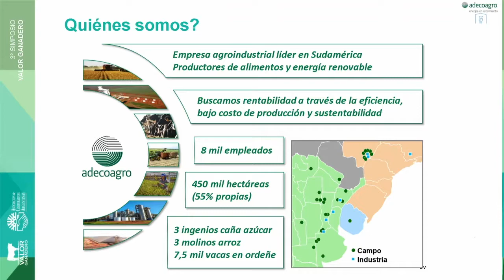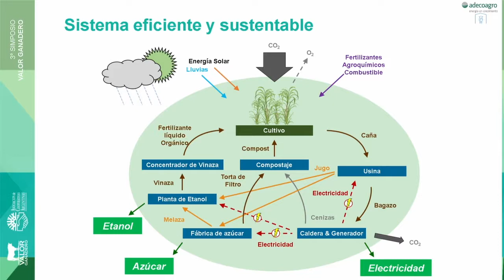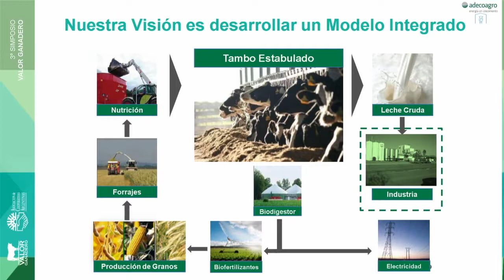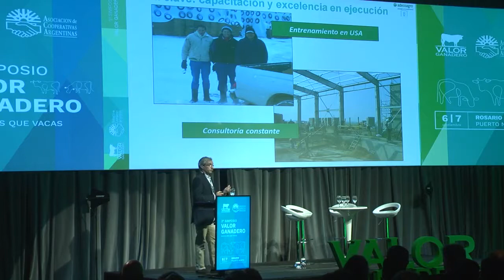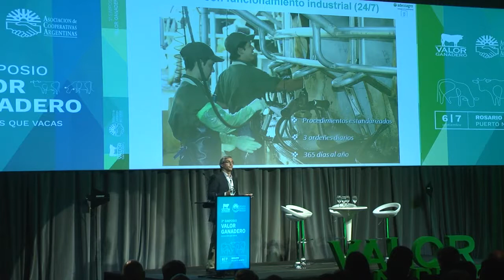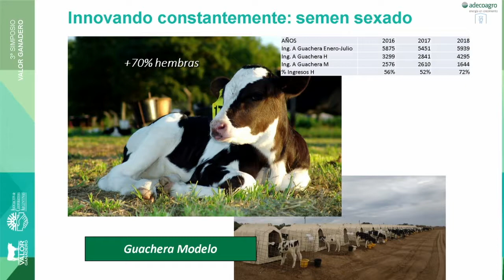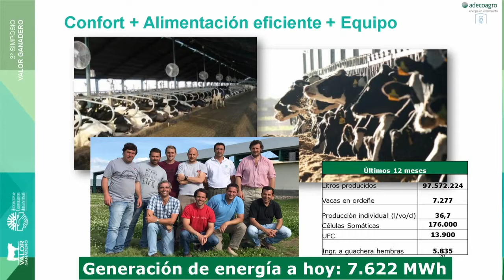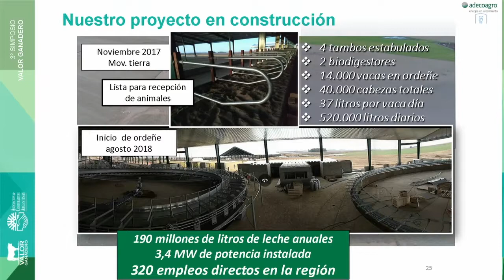Ernesto Pittaluga en el 3er Simposio Valor Ganadero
Ernesto Pittaluga se suma a nuestro panel de especialistas en el diagnostico de la Lechería. Todo lo que tenes que saber acerca de lo que paso y lo que se espera a futuro de este sector productivo